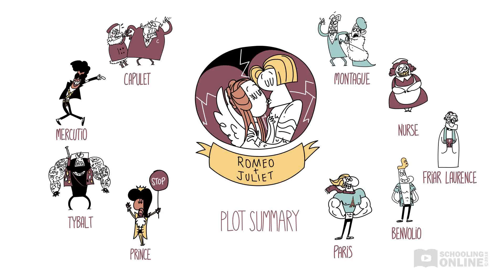Plot Summary Romeo and Juliet by Shakespeare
📺 Watch our plot summary of the famous play Romeo and Juliet by William shakespeare.

When Romeo and Juliet meet at a ball, they fall in love instantly! In their joy, they secretly marry as soon as they can. Tragically, their love is doomed, thanks to a long-standing feud between their families. As a result, Romeo is caught up in a violent brawl and finds himself condemned to exile. Romeo and Juliet plan to reunite, but it all goes horribly wrong…

00:00:00 Intro
0:29 Romeo meets Juliet!
0:59 Romeo and juliet get married!
2:07 Juliet's parents order her to marry Paris
2:50 Juliet fakes her death and is entombed in the family vault
3:11 Romeo drinks poison and dies next to Juliet in the tomb